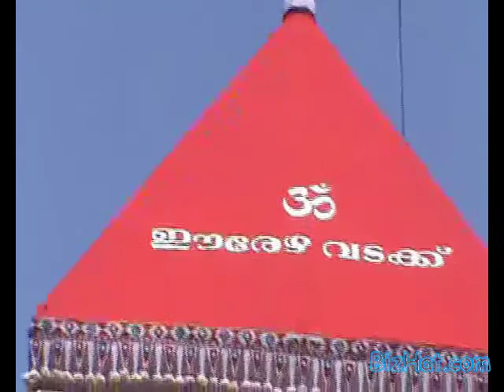Chettikulangara kettukazcha 2013, Kerala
The kettukazcha was celebrated at the Chetikulangara Devi temple on 16th Feb 2013 (makara bharani day) 5 pm onwards. The temple is 3.5 km from Thattarambalam in Mavelikara taluk of Alappuzha district, Kerala.